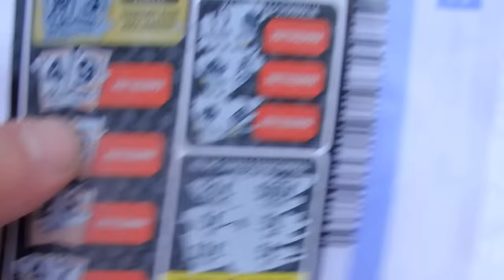Keskiviikon pätkät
Poste Restante
                               74595 Runni